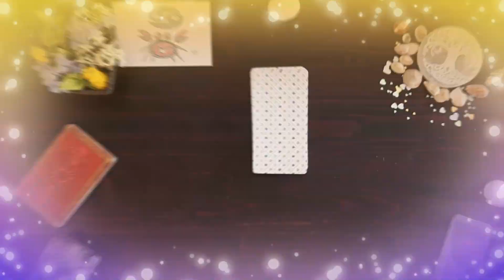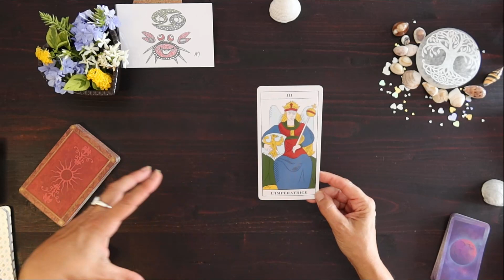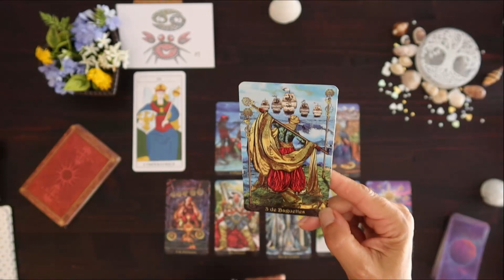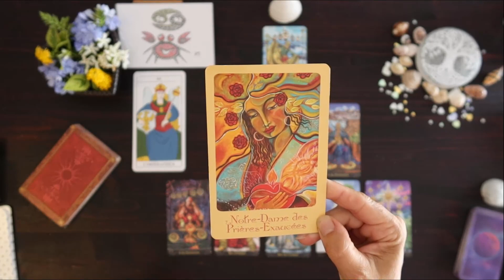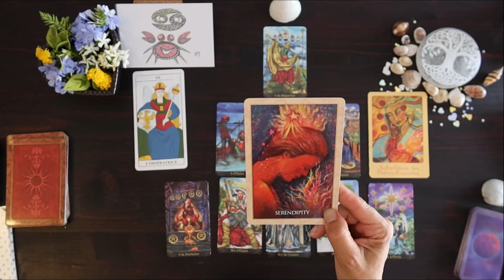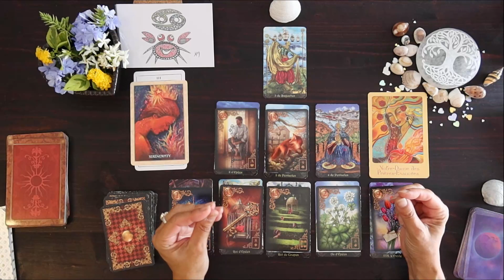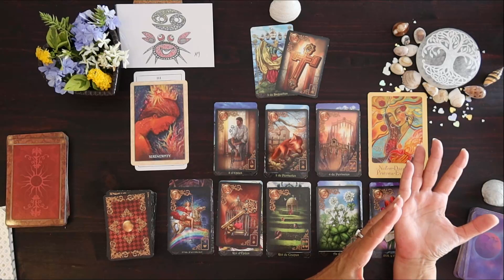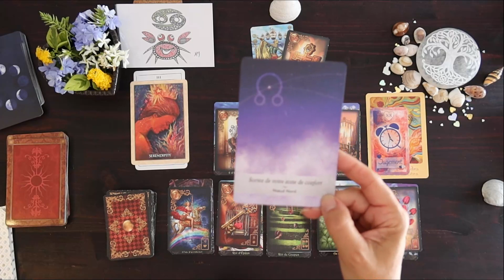CANCER♋ JUILLET 2022🤿 IMPERATRICE et Sérendipité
👉Partagez , Likez, Chatez - j’ai besoin de Vous - MERCI
💞En CABINET (Sanary-Sur-Mer) ou par Téléphone ou en "Direct Visio"💞

✨Energies du mois... 00:43
✨Amour... 12:15

 *Jeux utilisés :
*L’Art du Tarot de Marseille /Isabelle Weiss / Editions Larousse
*Les Rêves enchantés de Lenormand / Ciro Marchetti / Editions Exergue
*Le Grand Oracle de l’Amour / Colette et Gérard Lougarre / Editions Trajectoire
*Tarot Amoureux et Relationnel / PAULINE
*La Puissance de la Lune / Isabelle Cerf / Editions Exergue
*Cartes Postales des Signes de Hélène Moyroud : he.moy